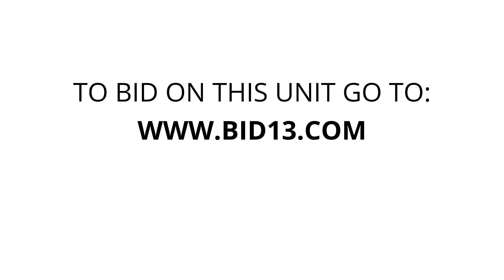Cherokee Self Storage Franklin East 2nd Street - Unit 50